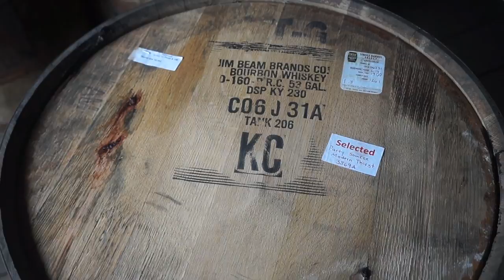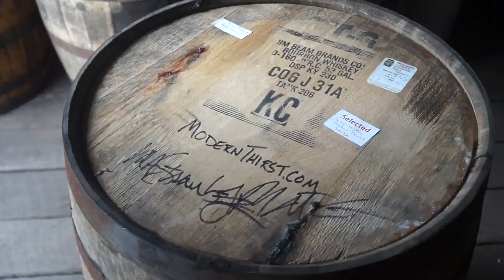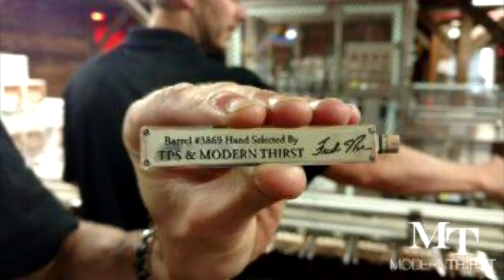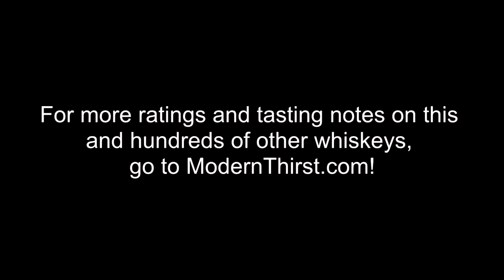ModernThirst Knob Creek Barrel Selection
On July , 2016, ModernThirst and The Party Source joined forces to choose a private barrel of Knob Creek single barrel bourbon.

We chose a barrel that was distilled on Halloween, 2006, and dubbed it our "Ghost Barrel."